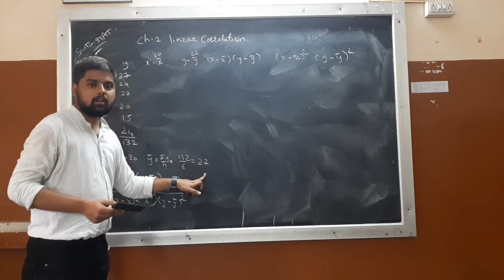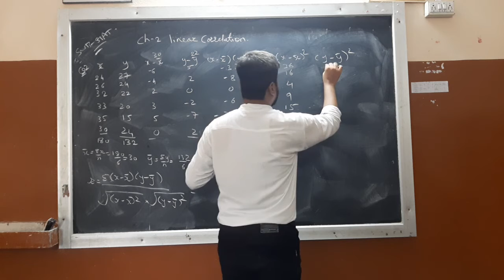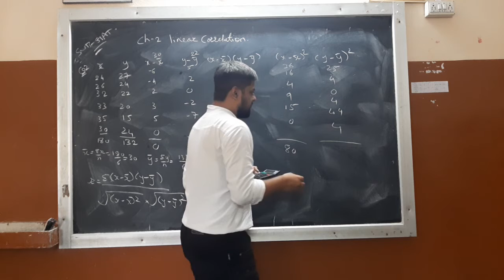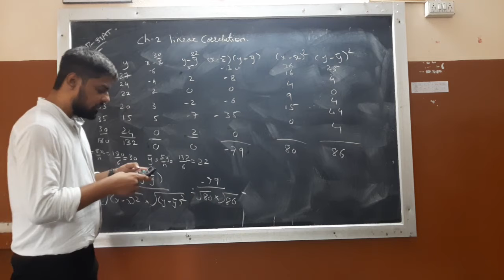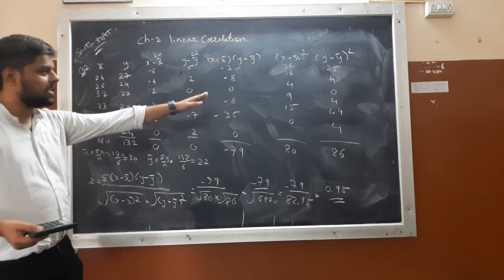State Ch 2 Part 3